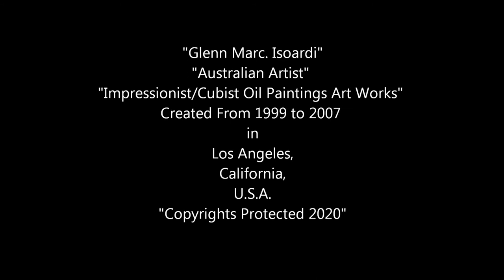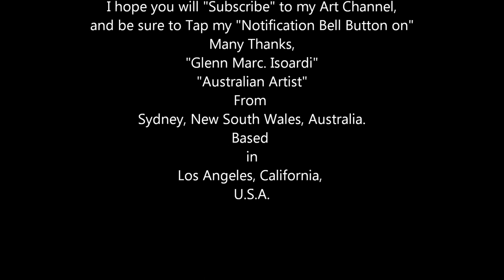Artist Glenn Marc Isoardi Impressionist & Cubist Oil Paintings Artworks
Artworks Copyrights Protected 2020.

Time Stamp
0:00 introduction
0:15 Oil Paintings by Glenn Marc Isoardi  Australian Artist
0:25 Please Subscribe to Glenn Marc Isoardi's Art Channel

     Music Credits"
"Just Flew in From Paris" by "Lindsay Bjerre"
Australian Singer/Musician/Composer/Recording Artist
 From his Debut Solo Album "Bjerre" "Stealing The Hours" 1977
 Piano Performance by "Steven Isoardi" Band Member - "My Brother"

"Artist Information"
Hello my name Is Glenn Marc. Isoardi, I'm From Sydney, Australia. I started drawing & sketching at the age of 8. I'm a self taught Artist my Styles - Imagination, Impressionism, Landscape, Still Life, Cubism, Abstract etc. I Draw and Paint. I use Color Pencils, Black Pen, Crayons, Oil Pastels, Oil Paints. Also I use Art Bond Paper & Stretched Canvas. I reside here in Los Angeles, California. U.S.A. I will be posting some of my Art works up from time to time. art artist painting That I created overs the years here in America. So I guess my Art is American Art : ) As all my Art works were created in the U.S.A. art artist painting I hope you like my Art & Art Channel. My Art is all Experimental. I am not a Professional Artist & not making Money at this time : ) If you like my Art work. I'm also interested to view other Artist and their Art Works & Channels. art artist painting Many Thanks. Stay Safe ! All the Very Best with your Art careers etc, Kind Regards, Glenn Marc. Isoardi. Australian Artist From Sydney, Australia. Living in Los Angeles, California, U.S.A.